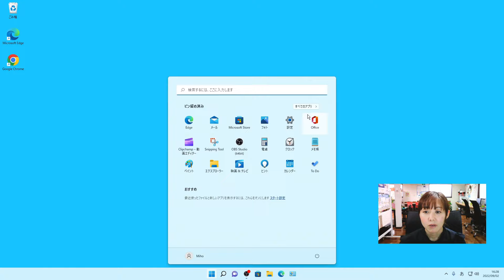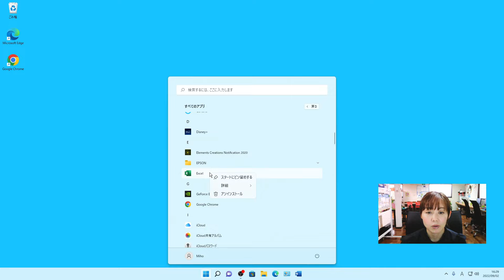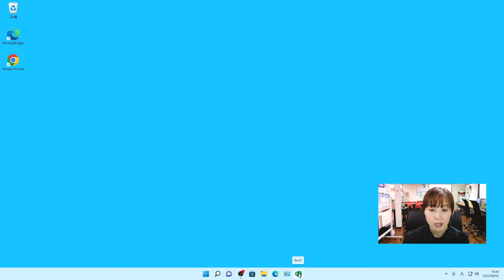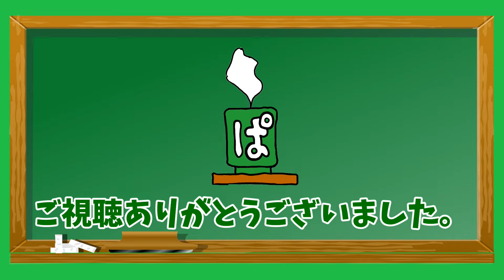【パソコン教室】タスクバーにアイコンを表示する方法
【知っておくと便利な操作】
アプリをタスクバーへの表示する方法、表示したアイコンを移動したり、削除したりする
方法をご紹介します。
よく使うアプリをタスクバーに表示しておくととても便利です。
（Windows11で説明しています）

☆ぱそ茶TVへの登録者様が２００名になりました。これも皆様のひとえに皆様のおかげです。この場をお借りして感謝申しあげます。ありがとうございます。
これからも楽しい、知っておくと便利　をモットーに動画を投稿していきますので、遊びに来てくださるとうれしいです。